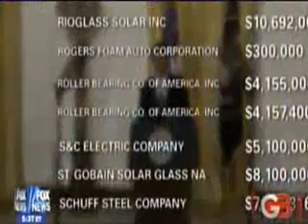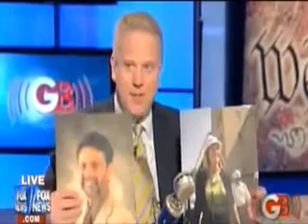Green Job Corruption In The Obama Administration - Nothing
Patriot Games: Obama's Message To IranBarack Obama sends a strong message t Iran announcng a nw missile shield to protect US allies in the Gulf from poten...